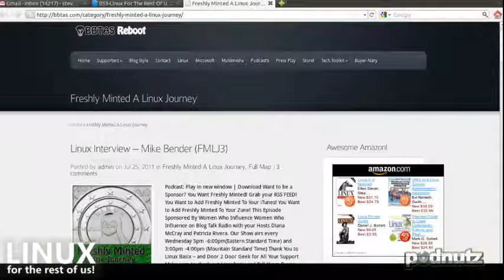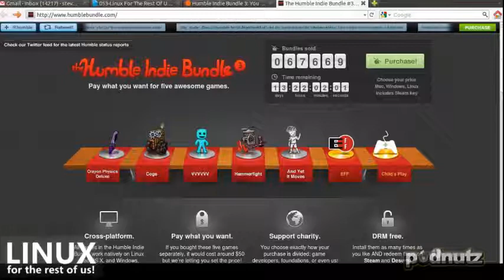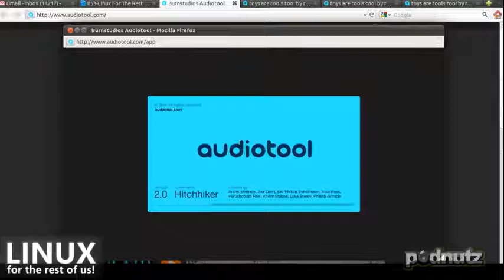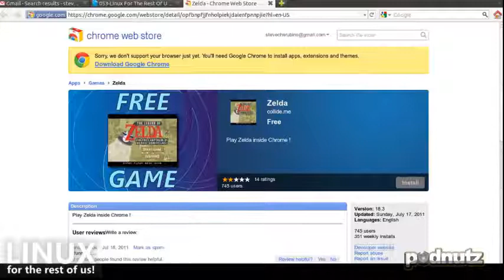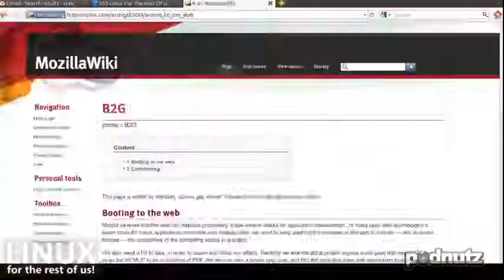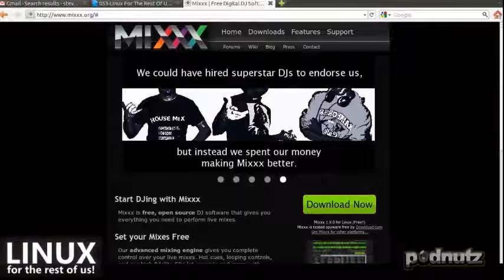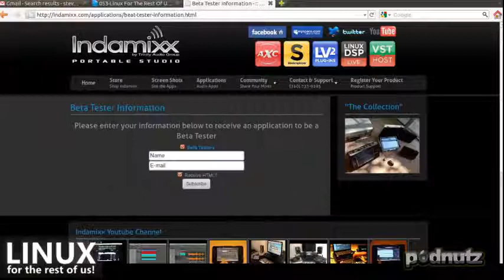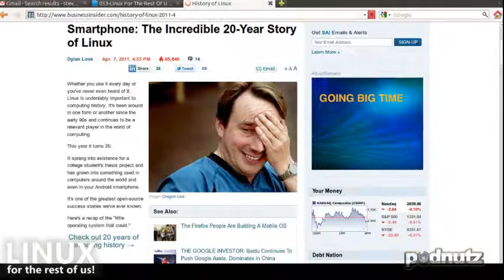Linux For The Rest Of Us #53